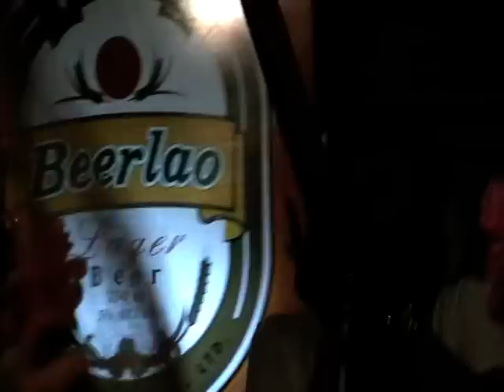Traditional folkloric dance from Laos & Issan at Khrua Vientienne,Bangkok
a very popular restaurant in Bangkok (near Thong Lo skytrain station) with live music and folkloric dance